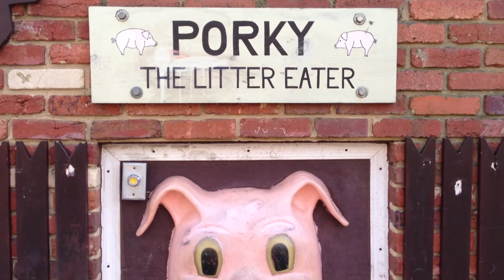Porky The Litter Eater